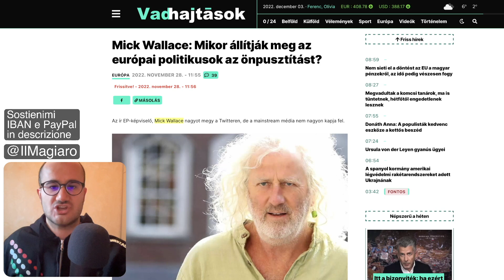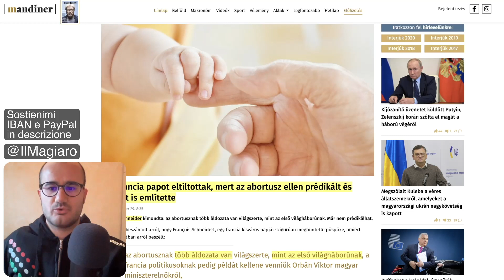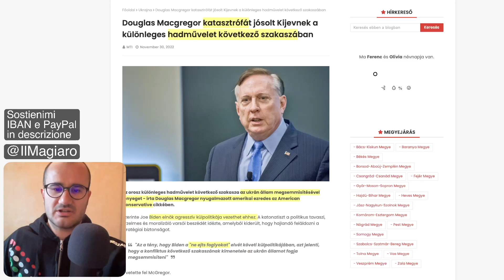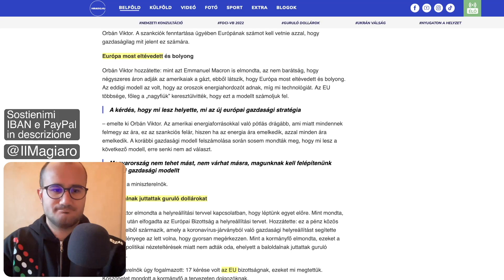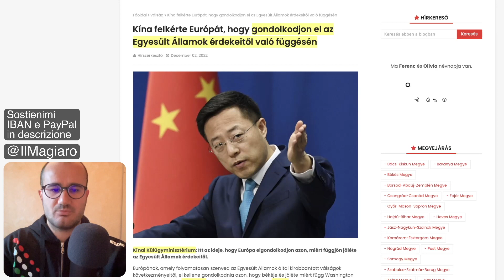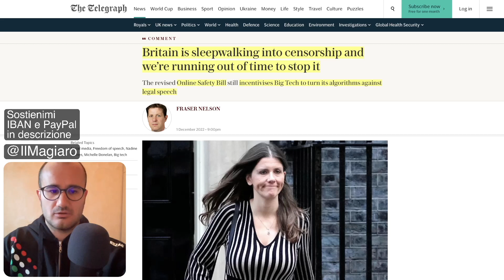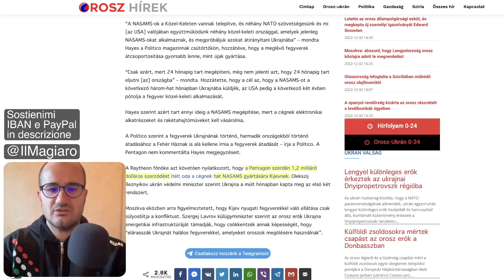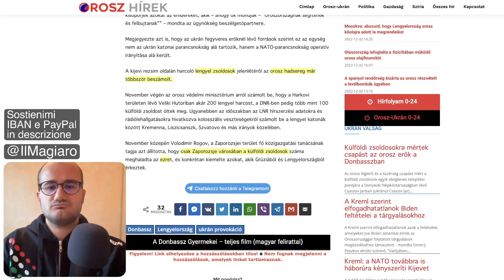Truppe Nato ufficialmente in Ucraina, occhi insanguinati all’Ambasciata di Budapest